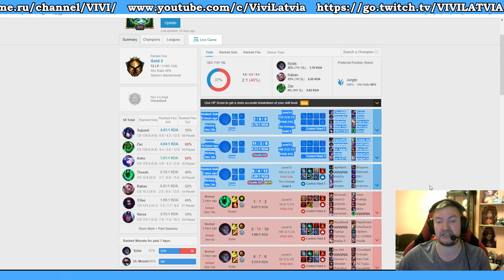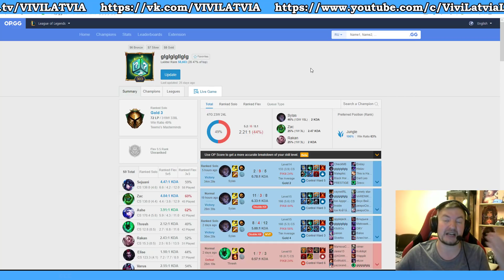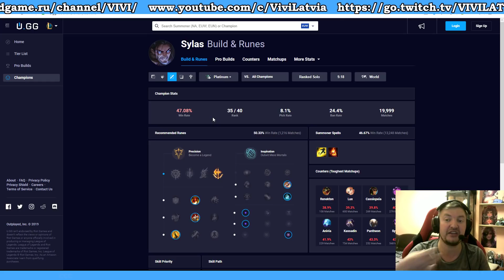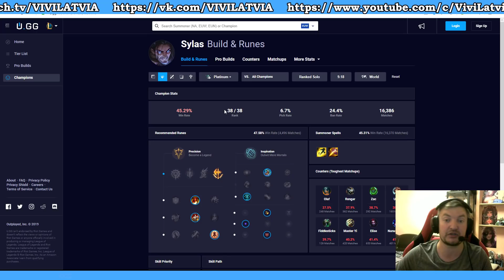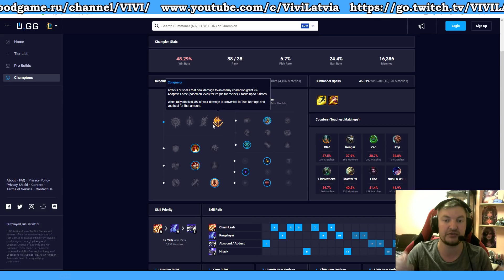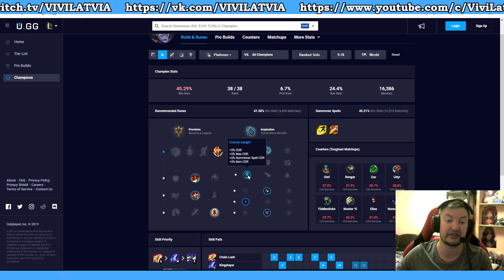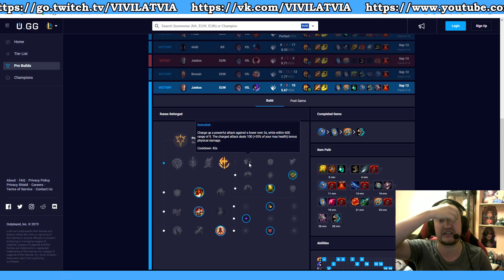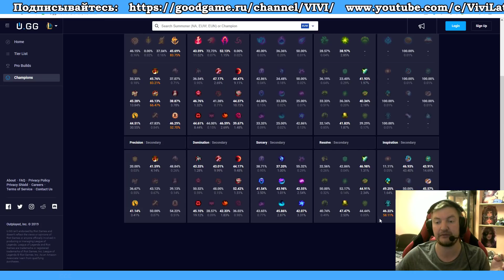САЙЛАС ГАЙД | КАК ИГРАТЬ В ЛЕСУ ЗА SYLAS | АНАЛИТИКА МАТЧА